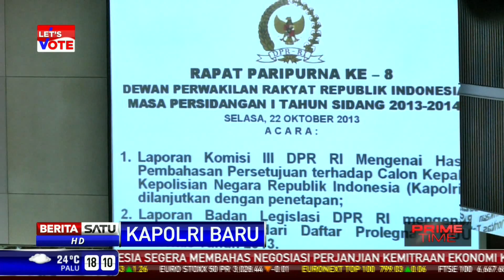Rekam Jejak Kapolri Baru Sutarman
Komjen Pol Sutarman telah ditetapkan DPR menjadi Kapolri baru menggantikan Jenderal Polisi Timur Pradopo. Apa rekam jejak Sutarman sebelum menjadi Kapolri?

Facebook.com/BeritaSatuTV
Youtube.com/BeritaSatu